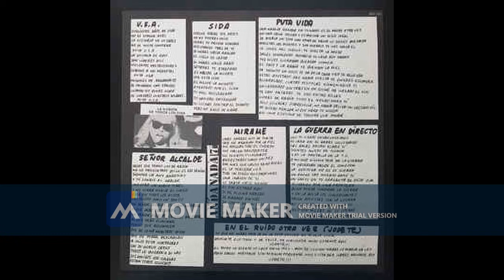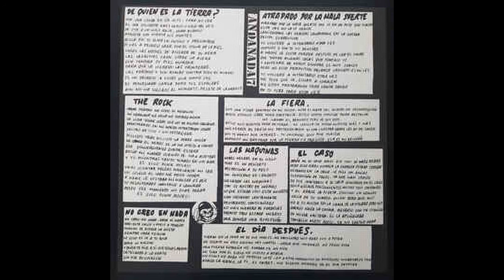12 El caso ANDANADA 7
ANDANADA 7 - PALOS Y MALA VIDA 1993